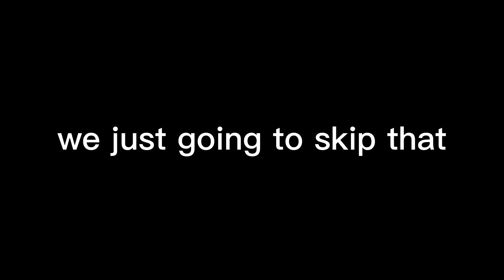fall guys experience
socials!